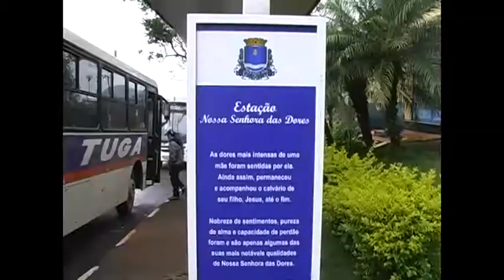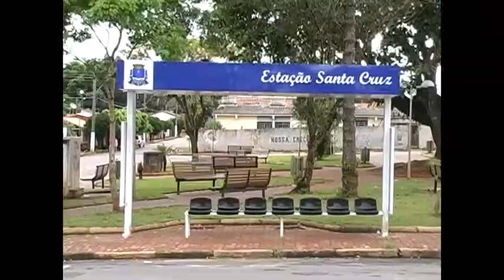Empresa de transporte urbano de Guaxupé reforma pontos da cidade